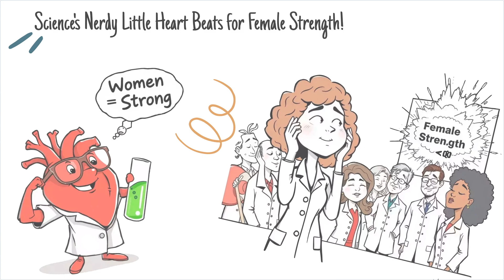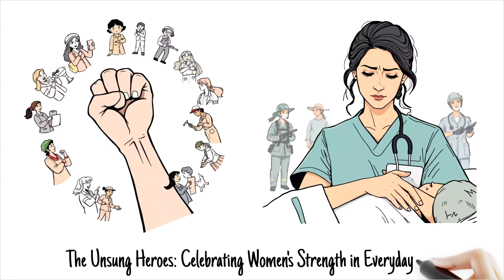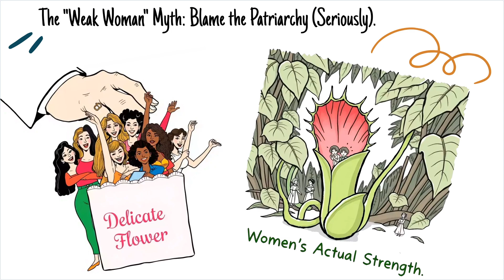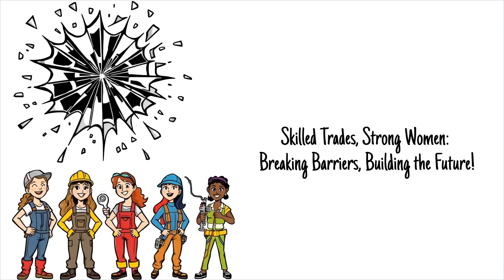Are Women Really the "Weaker Sex"? Prepare for a SCIENTIFIC & HISTORICAL SLAM DUNK!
Are women *really* the "weaker sex"? 🤔 Prepare to have your beliefs SHATTERED! "Level Up Your Life" dives deep into the SCIENCE and HISTORY books to deliver a knockout blow to this outdated stereotype. 💥

From groundbreaking studies on muscle fiber to jaw-dropping feats of female strength throughout history, we're proving once and for all that "weak woman" is nothing but a myth! 💪

Join us as we:

*   🔬 Explore the SCIENCE of female strength and endurance – prepare for truth bombs!
*   📜 Unearth HISTORICAL examples of powerful female warriors, athletes, and leaders who defied limitations.
*   🏆 Celebrate modern-day Wonder Women who are crushing stereotypes in powerlifting, ultra-endurance, STEM, trades, and beyond!

This isn't just about feelings – it's about FACTS!  It's time to ditch the "weaker sex" trope, level up your life, and unleash your own incredible strength! 🔥